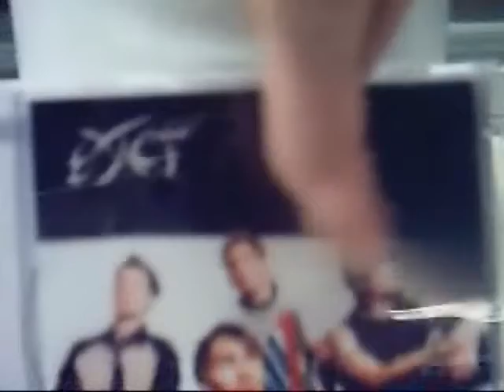OLD School Punk part 2